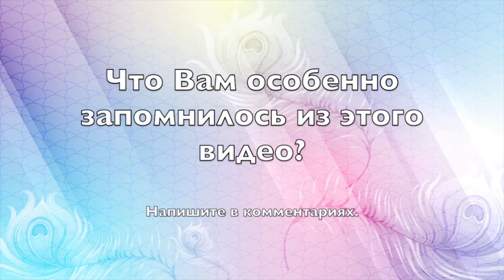Может ли воздержание навредить здоровью? - Александр Хакимов.